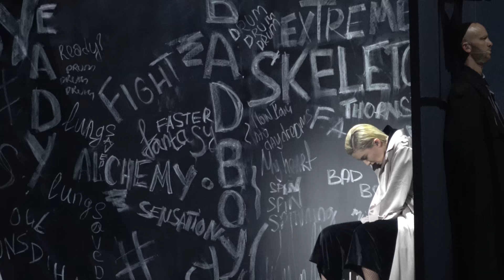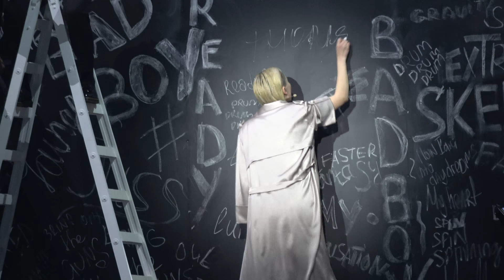Dihaj - Skeletons - Azerbaijan - Live - Full Rehearsal - Eurovision Song Contest 2017 (4K)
Video the full, first run through of the Second rehearsal of Dihaj from Azerbaijan on stage in Kyiv.

In the first run through, you'll get a good impression of what to expect from Azerbaijan at the 2017 Eurovision Song Contest.

Song: Skeletons
Artist: Dihaj
Composer: Isa Melikov
Lyrics: Sandra Bjurman

Follow the Eurovision Song Contest on EuroVisionary, Eurovision news worth reading and videos worth watching